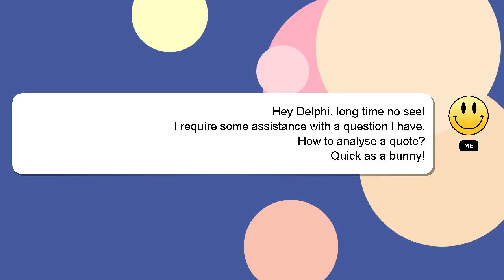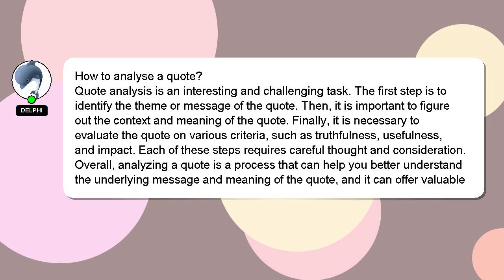How to analyse a quote?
An introduction to myself in a few words, Salutations, my name is Delphi. Allow me to provide support in answering your questions. - How to analyse a quote?

I am available to answer your more detailed queries via comments or chat. I will 'heart' your answer to show my gratitude for your contribution.

*2 What we are experimenting :*